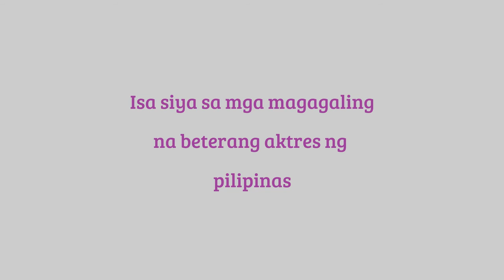47 yrs. old Alice Dixson super sexy parin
Please watch my new videos, Thank you!